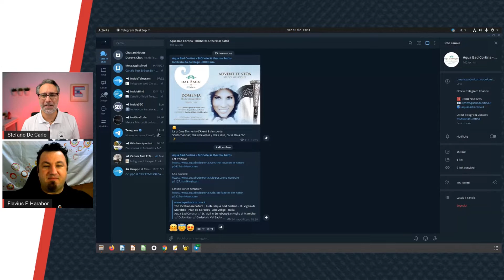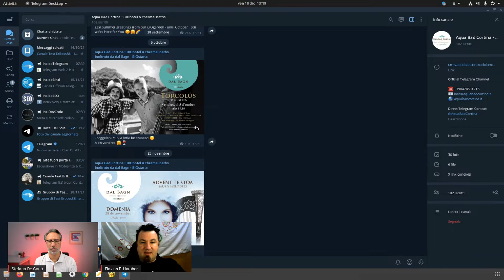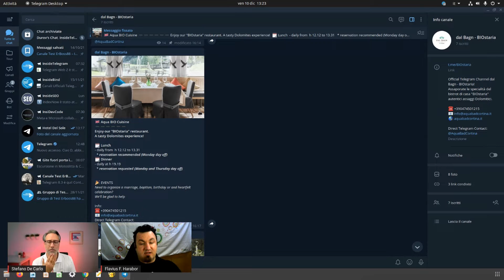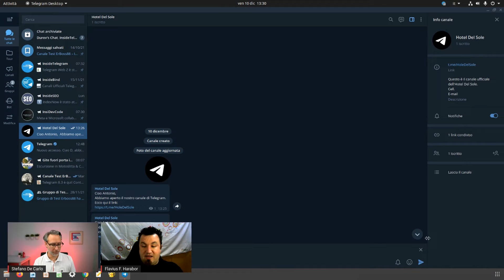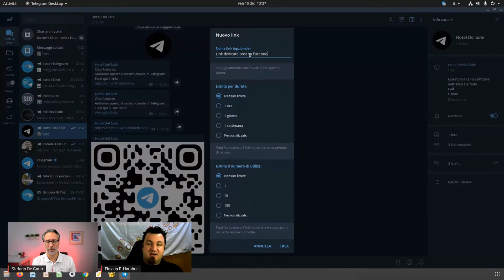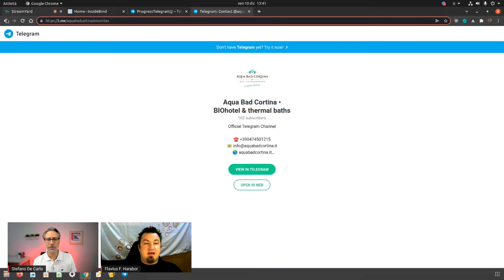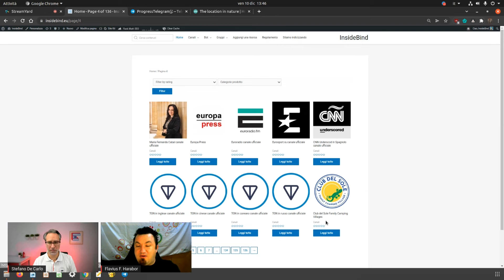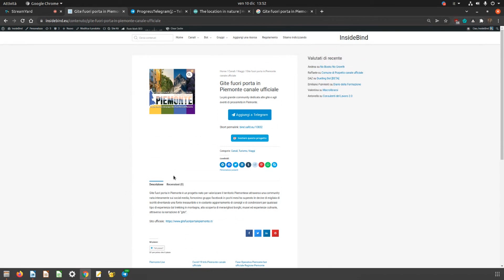🔥 Come CREARE, LANCIARE E PROMUOVERE a nuovi membri un CANALE TELEGRAM di SUCCESSO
💹 Come creare, come aumentare i membri e come PROMUOVERE un canale Telegram sono le domande che ti tolgono il sonno? Allora devi guardare assolutamente il nostro tutorial di oggi!

Se gestisci un canale Telegram o pensi di crearne uno, ti starai sicuramente chiedendo come avere successo su Telegram, come pubblicizzare e come far crescere il tuo canale. Mi sembra ovvio.

Una cosa è certa: i canali sono un ottimo modo per connetterti in modo diretto coi tuoi utenti e creare un canale Telegram per la tua azienda o il tuo brand ha molto senso.
Tieni conto che la reach organica di un canale si aggira tra il 20% ed il 40%, vale a dire che tantissimi degli utenti iscritti al tuo canale riceveranno una notifica ogni volta che pubblicherai un contenuto. E magari leggeranno quel post. Questo fa la differenza rispetto a tanti altri social.

Detto ciò, sapendo come funziona Telegram, si può dire che è difficile crescere soltanto grazie alla forza dei propri contenuti. Se l'obiettivo è aumentare gli iscritti al tuo canale Telegram, dovrai applicare delle specifiche strategie, quelle che risultino essere le più adatte alle tue esigenze.

Ma ci sono delle tecniche, dei trucchi e delle strategie valide per la quasi totalità dei canali.
Il nostro ospite di oggi è uno che ne sa tanto ed è pronto a svelarti tutto quella che è la sua esperienza su come pubblicizzare un canale Telegram e come creare e crescere un canale Telegram di successo.

Pronti a guardare il video tutorial di oggi in compagnia di un amico ed ormai habituè su AutomatiKing?
Bene, iniziamo!

00:00:00​ | Introduzione
00:02:45​ | Che cos'è un canale Telegram?
00:04:31 | Tutorial: come creare un canale Telegram
00:15:17​ | Come promuovere un canale Telegram
00:19:20 | Come fare lead generation con Telegram
00:43:58 | Domande?

[𝗕𝗢𝗡𝗨𝗦]